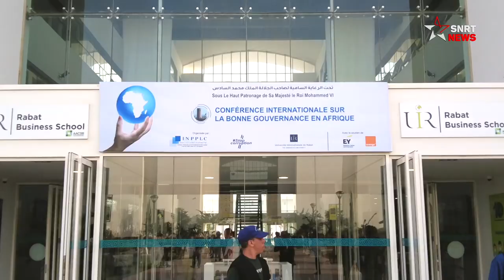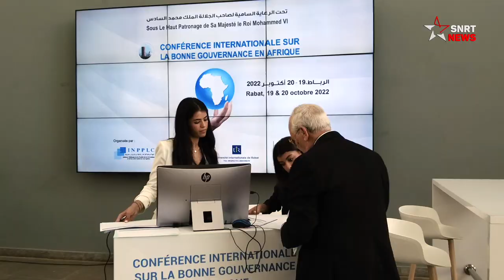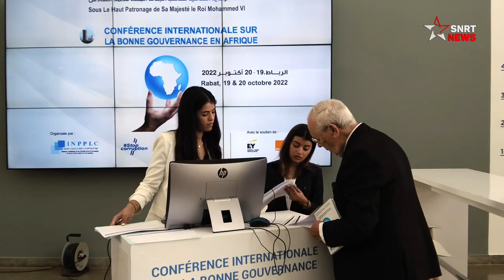إفريقيا.. هكذا يعرقل الفساد مسار التنمية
التقي مسؤولون حكوميون ورؤساء مؤسسات تعنى بالحكامة الجيدة وخبراء، في ندوة دولية حول الحكامة الرشيدة بإفريقيا، بالجامعة الدولية للرباط، ستمتد على مدى يومي الأربعاء والخميس 19 و20 أكتوبر 2022، لمناقشة سبل تمكين البلدان الإفريقية من القضاء على ظاهرة الفساد وفتح الطريق أمام تنمية مستدامة قادرة على الاستجابة للتطلعات المشروعة لمواطني هذه الدول.

يرجى الاشتراك..